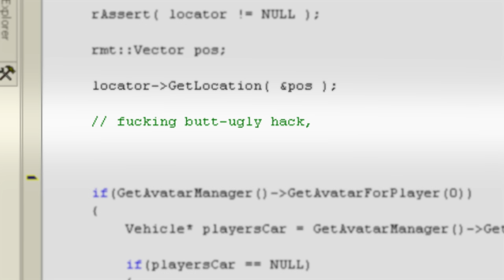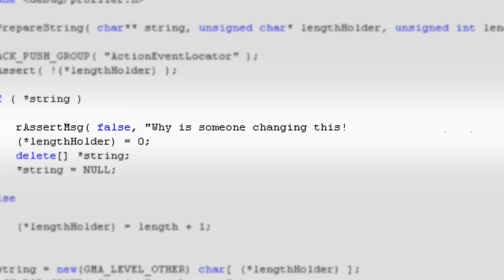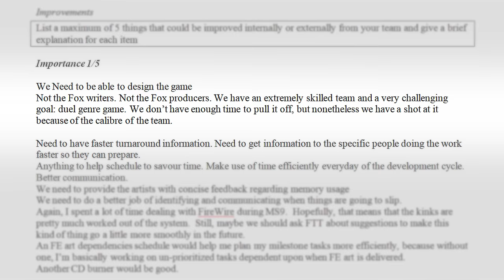The Simpsons Hit & Run Source Code Comments, Read by Comic Book Guy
Taken from the recent source code leak - also includes some excepts from milestone reports.

I originally thought about doing this with different characters, but nothing quite beat Comic Book Guy's delivery. Some of the clips are too funny to not share, so here they are separately

Hot damn, thanks for a million views, y'all!